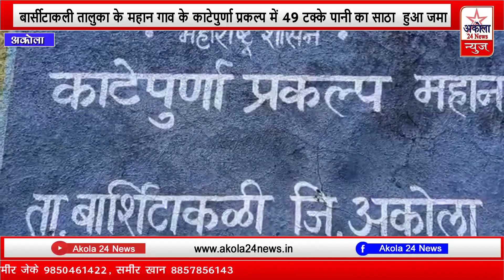बार्सीटाकली तालुका के महान गाॅव के काटेपुर्णा प्रकल्प में 49% टक्के पानी का साठा हुआ जमा